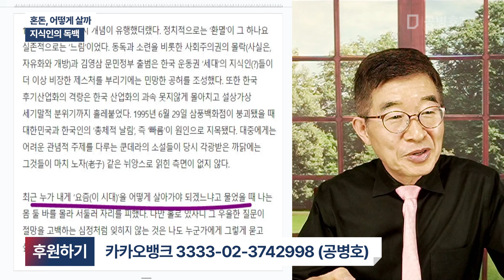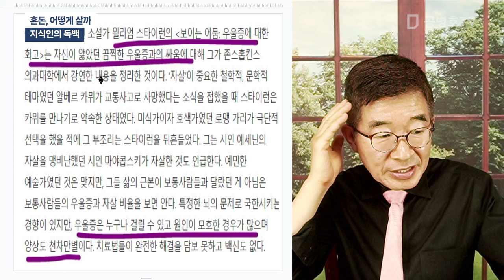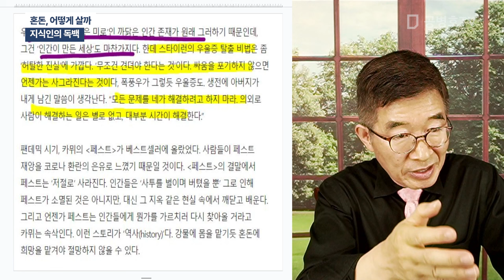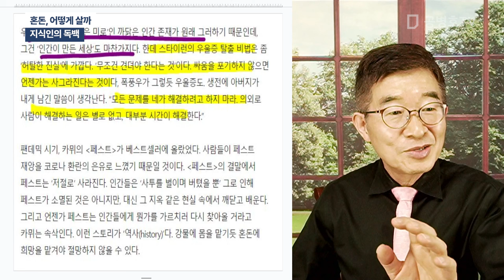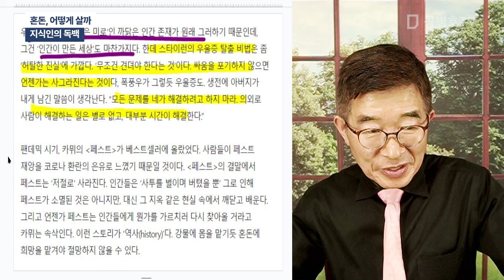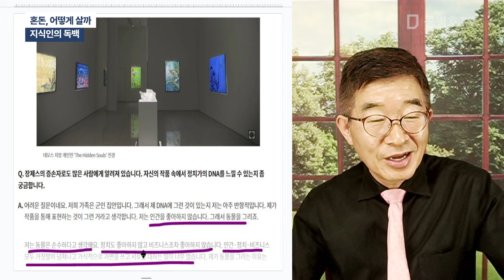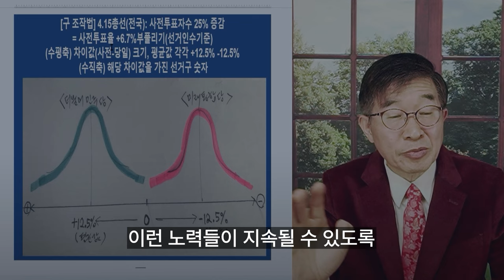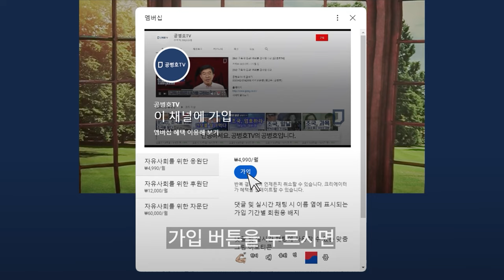혼돈, 어떻게 살까 / 지식인의 독백 [공병호TV]